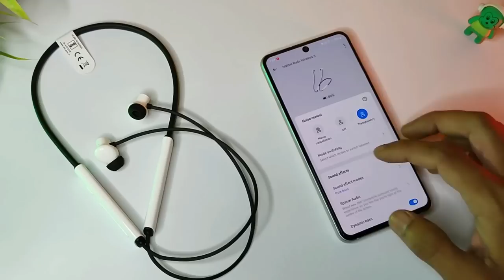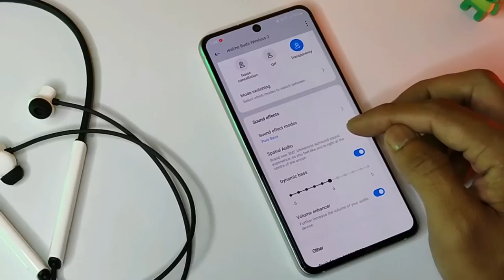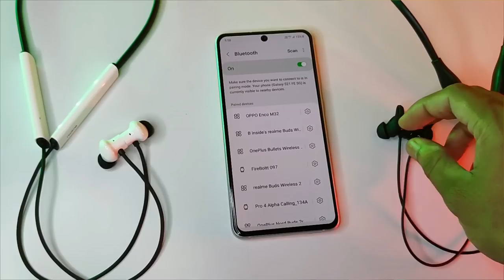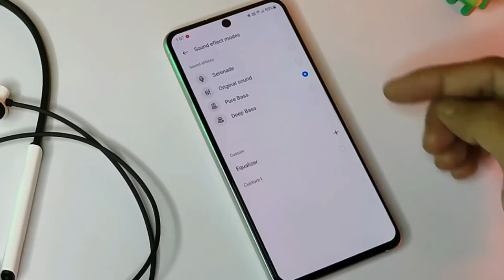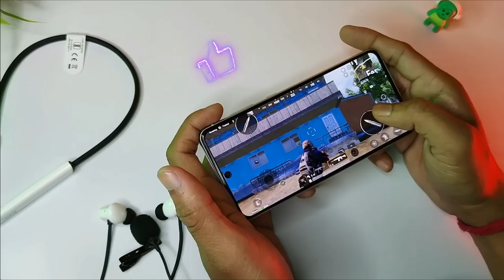Realme Buds Wireless 3 Vs Oppo Enco M32 Detailed Comparison || Best Neckband Under ₹2000 For Music 🤔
🟢click the links the checkout the best offer price of

From Flipkart 👇

Chapters
0:00 Introduction
1:17 Design & build
4:59 Call quality
6:22 Battery Backup
7:07 Special features
8:44 connectivity
9:33 Sound quality
12:30 Gaming Latency
13:14 My Opinion